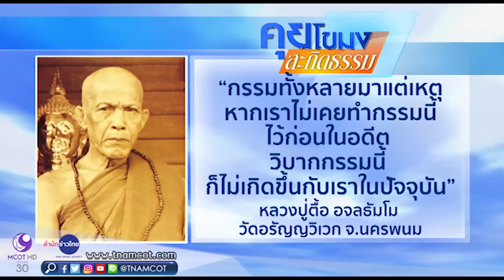คุยโขมงสะกิดธรรม วันจันทร์ที่ 12 กันยายน 2559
“กรรมทั้งหลายมาแต่เหตุ
หากเราไม่เคยทำกรรมนี้ไว้ก่อนในอดีต
วิบากกรรมนี้ ก็ไม่เกิดขึ้นกับเราในปัจจุบัน”

หลวงปู่ตื้อ อจลธัมโม วัดอรัญญวิเวก จ.นครพนม